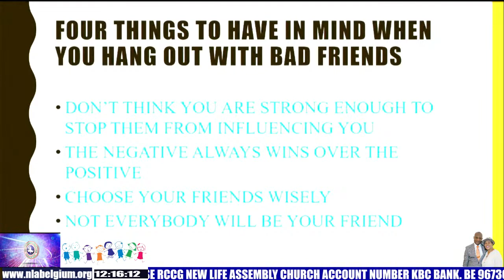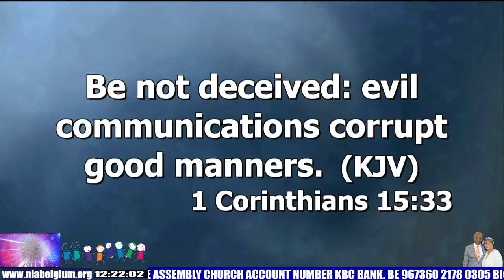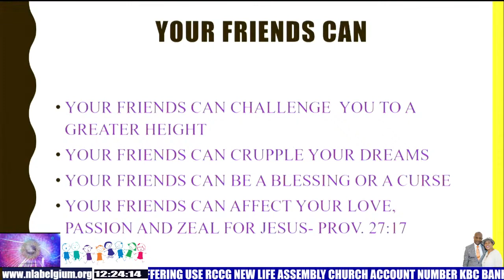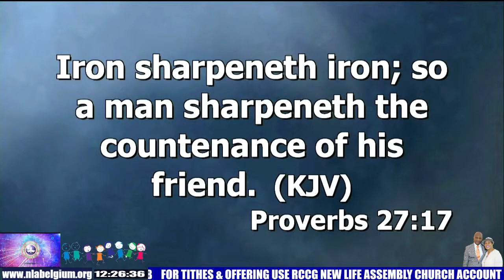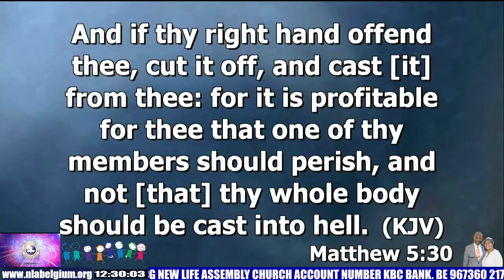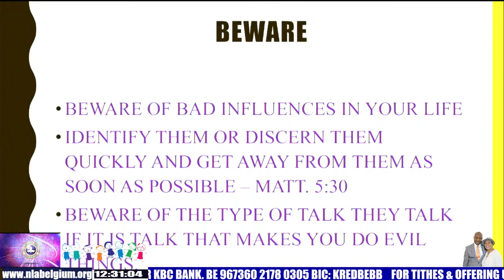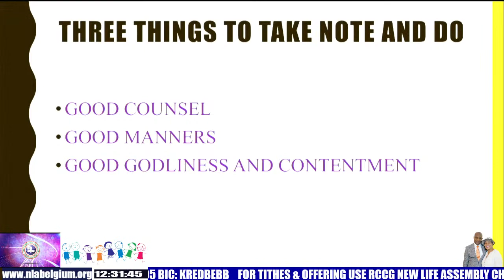WHO DO YOU HANGOUT WITH - PART 2